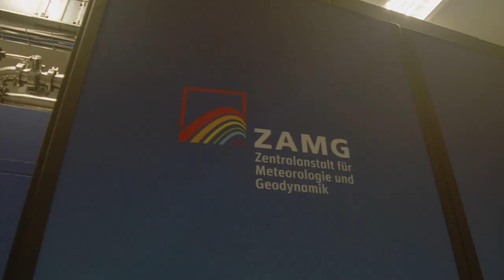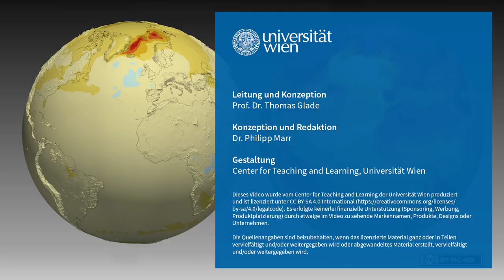L3V7 Geschichte der Klimamessung | iMooX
MOOC Zitierempfehlung:
LANGER, M. & VOIGT, A. (2021): Geschichte der Klimamessung. – In: GLADE, T. (Hrsg.): Klimawandel MOOC (KliMO): Wissenschaftliche Grundlagen. iMooX; (abgerufen TT.MM.JJ).